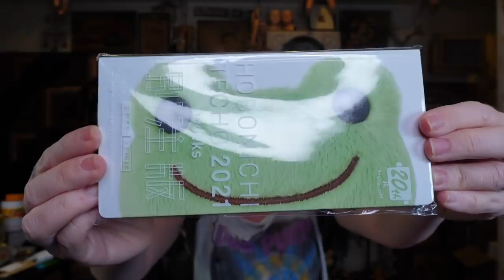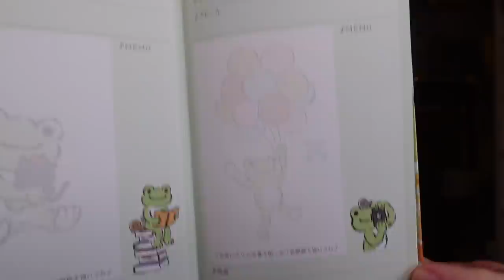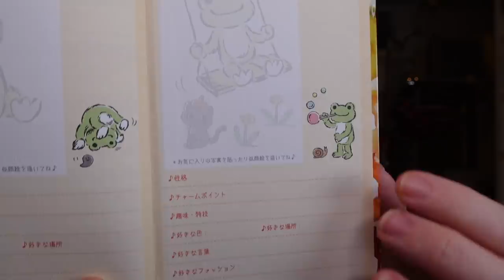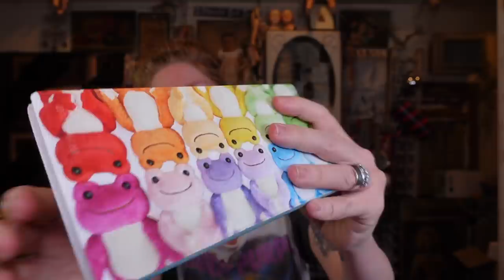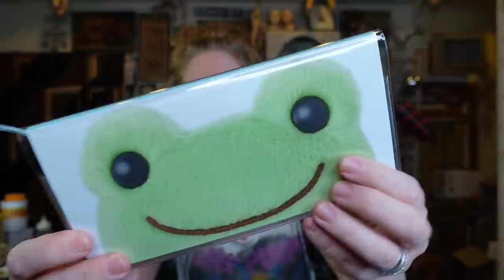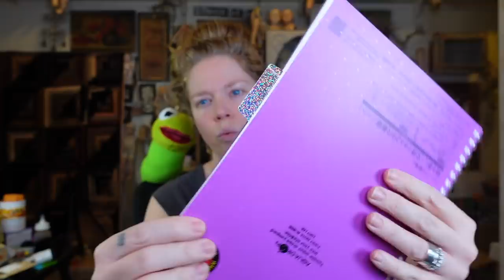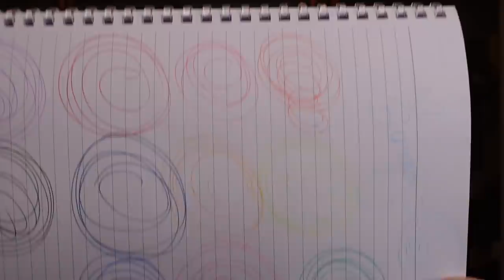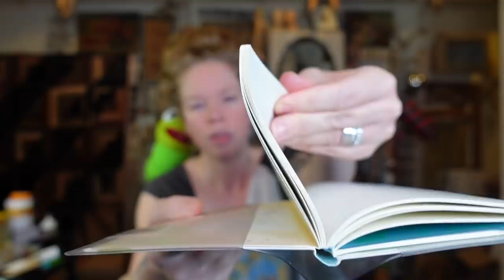Testing Expensive (Overrated?) Stationary/Planner Supplies from my Amazon Wishlish!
BANANA PEPPERS!  I hope you're all having a magical day!
In todays new video I'm buying and trying some of the newest and most popular stationery items from my Amazon wishlist!
Let me know which item is your fave!

Also the first episode of my BRAND NEW Snapchat Show JUST WENT LIVE today!
You can find it by searching 'Grav3yardgirl' on the Discover tab of Snapchat & it will come up underneath the 'Shows' listing!  I appreciate the support so much!

If you read this whole description comment 'FROG'

GRAV3YARDGIRL
PEARLAND, TEXAS
77588